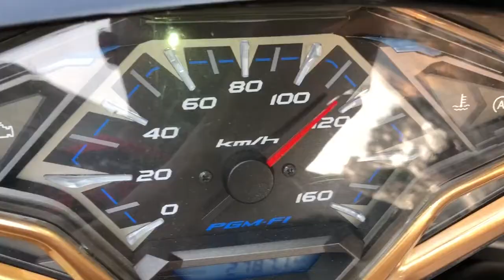Vario 150i 2018 Làm Nồi Mở Hết Tua Máy Lên 155 Km/h Chạy Nhẹ Bốc Tiết Kiệm Xăng Êm Ái Tại TBK Team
Vario 150i 2018 Làm Nồi Mở Hết Tua Máy Lên 155 Km/h Chạy Nhẹ Bốc Tiết Kiệm Xăng Êm Ái Tại TBK Team 147 Tân Khai P4 Q11 Bảo 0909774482